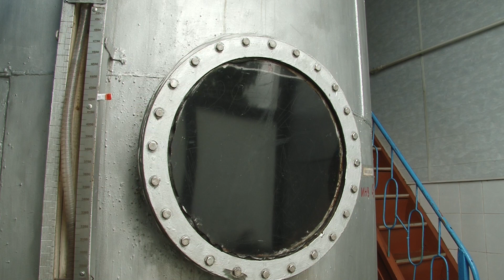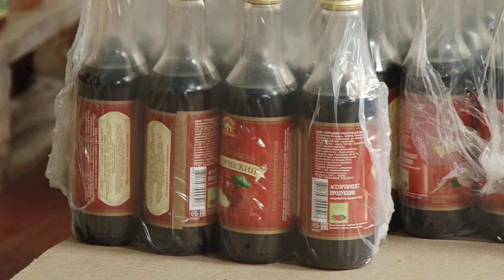ОАО «Слуцкий уксусный завод»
Покрашево, ул. Заводская 1, Слуцк 223649